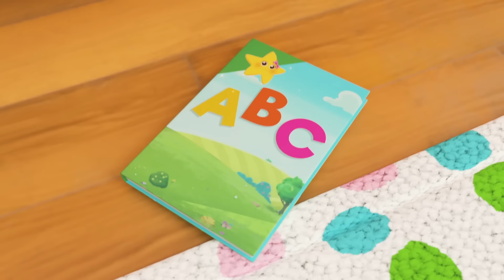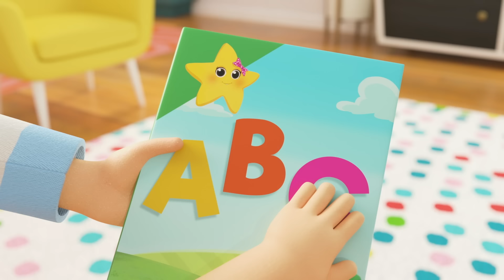Wheels On The Train\r | Lellobee | Baby Songs & Nursery Rhymes | Learning Songs For Babies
Moonbug TV - Sing-A-Long with me!
The very best nursery rhymes and kids songs for you to sing dance and learn to!

00:00 Wheels On The Train
02:00 Bath Song
04:00 Going To School Song
05:31 10 Little Buses
07:26 Going On An Egg Hunt
09:15 Learn Colors with Twinkle on the Color Train
11:13 Carwash Song
13:05 ABC Phonics
15:21 Getting Dressed
17:14 This Is The Way - Bedtime Routine for Kids
19:08 Rain Rain Go Away - Playing in Puddles with Friends
21:06 Baby's Got A Boo Boo
23:04 Dress Up (Princesses, Pirates, and Planes)
24:59 Jumping On The Moon
26:56 Ice Cream Song
28:53 School Bus Song